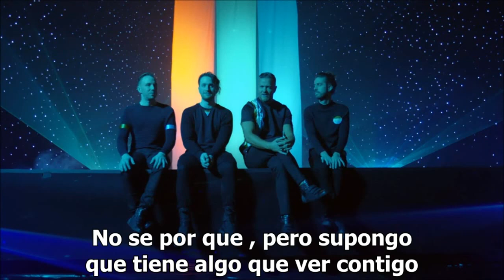I Don't Know Why (Letra/Sub) - Imagine Dragons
Imagine Dragons
Evolve
2017